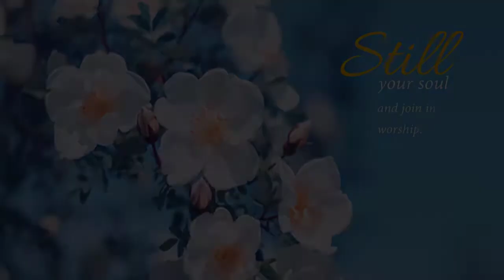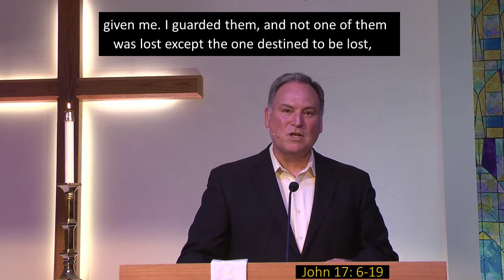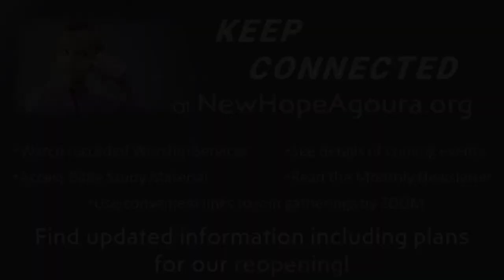New Hope Lutheran – May 16, 2021 – Pastor Craig Beeker – Snapshots of a Life Changed: Barsabas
In these seven weeks since Easter we’ve been looking for signs of the Risen Christ in the characters of the early church movement: Thomas, Peter, Philip, Cornelius, and others. In this message, we read of a obscure disciple overlooked in most the New Testament: Barsabbas.  Though not elected to join the Twelve Disciples, he had encountered Christ. We never hear of the winner (Matthias) again. Barsabbas joins Paul's missionary work. Honors or not, a snapshot of a life changed is one lived for, by, and in Jesus.

Join our online service at New Hope Lutheran Church as Pastor Craig Beeker preaches the final message in our Easter Series entitled "Snapshots of a Life Changed: Barsabas."

ALL ARE WELCOME. NOW, COME LET US WORSHIP!